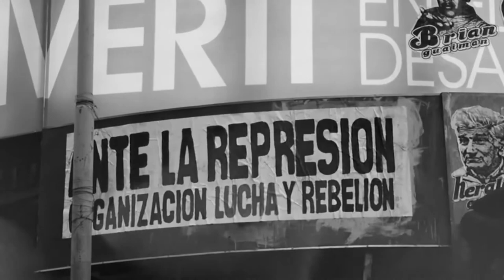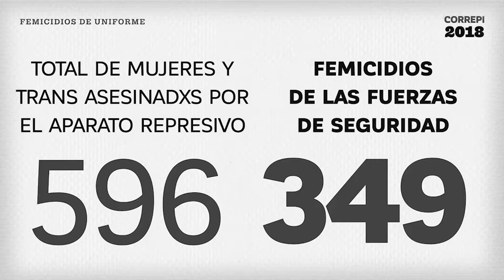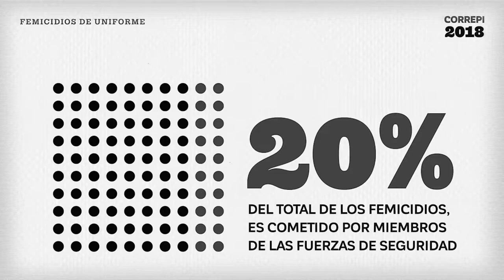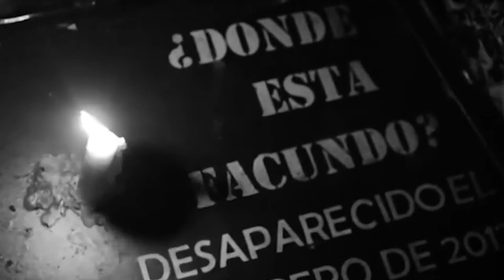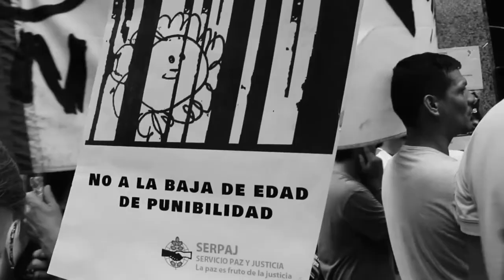Humus - Capítulo 8. María del Carmen Verdú: Lucha antirrepresiva | La tinta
► Capítulo 8. María del Carmen Verdú. Lucha antirrepresiva | Duración: 8:39

La Negra nos advierte que las fuerzas de seguridad son la columna vertebral de la opresión y de la represión. Militante antirrepresiva, miembro de la Coordinadora Contra la Represión Institucional y Policial (Correpi), María del Carmen destaca la importancia de las luchas populares en una coyuntura donde el aparato estatal mata y desaparece forzosamente personas. El cruce entre violencia patriarcal y estatal. El desafío de vivir para la alegría en un contexto rodeado de muertes.

Colaboradorxs:
Cámara: Alejo Di Risio y Fernando Bergami
Sonido: Fernando Bergami
Post producción de sonido: Valentina Pasetti
Animación: Eugenia Herrera - Romina Cragnolini - La tinta
Transcripción: Paula Cebba
Traducción y subtítulos: Abrapalabra Cooperativa

▪ 10 Marcha de la Gorra (Sofia Nieva Mora, Laura Matos y Martín Benítez- Canal de Youtube)
▪ Represión en el Verdurazo de la Unión de Trabajadores de la Tierra UTT. 15.02.19 (Huerque Comunicación- Canal de Youtube)

"Humus: tierra fértil para sembrar la rebeldía" es una producción de La tinta, con el apoyo de la Fundación Rosa de Luxemburgo.